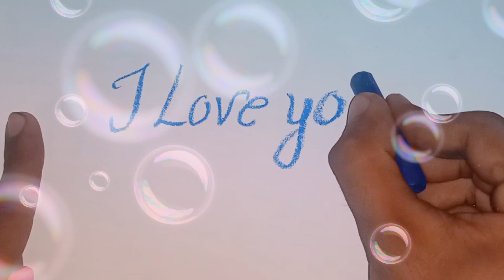I LOVE YOU ❤️ MOM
Draw eary